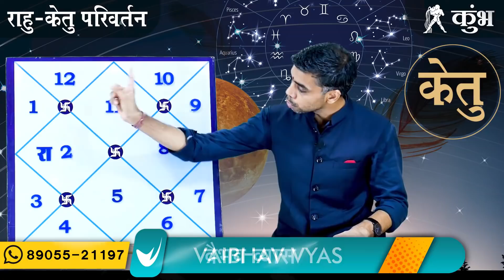KUMBH Rashi |AQUARIUS | 23 SEPTEMBER, राहु - केतु परिवर्तन की विवेचन और इसका प्रभाव Vaibhav Vyas